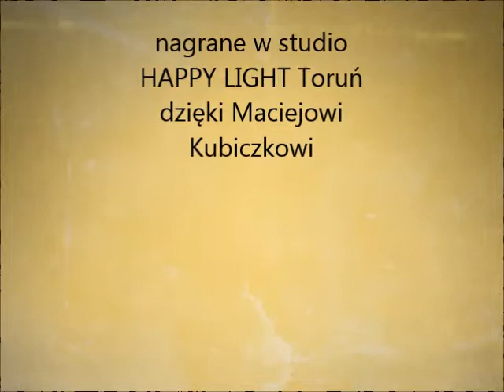Bernard Mailer kolekcja Słońe Projekt Myślnik Namiętność Katarzyna Skowrońska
Bernard Mailer kolekcja Słońce

PROJEKT MYŚLNIK

sł., muz., śpiew: Katarzyna Skowrońska - Sobolewska
instrumenty klawiszowe: Tomasz Lewandowski
gitara klasyczna i elektryczna: Nikodem Wróbel
gitara basowa: Michał Rybka
aranżacja: Tomek, Nikodem i Michał

nagrane w studio HAPPY LIGHT Toruń dzięki Maciejowi Kubiczkowi